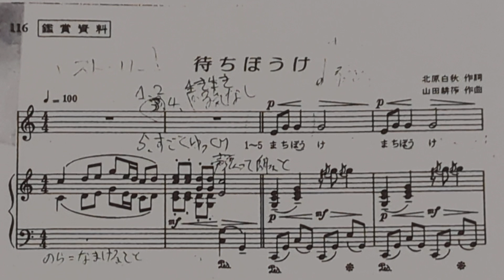待ちぼうけ 伴奏